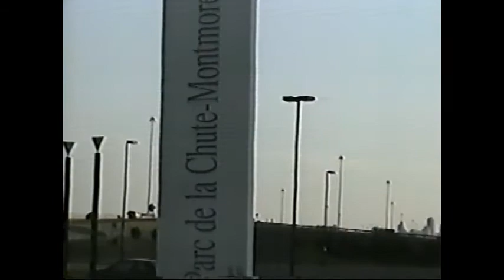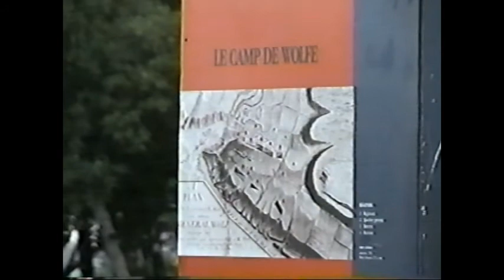25 aout 1999 chutes Montmorency